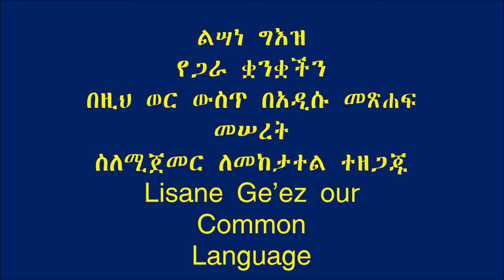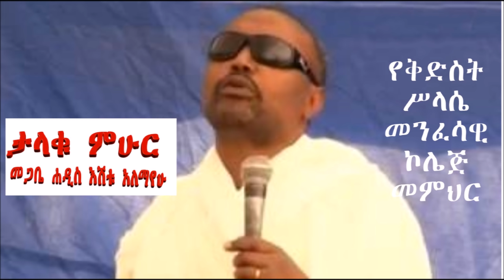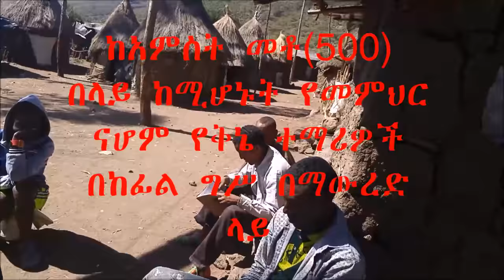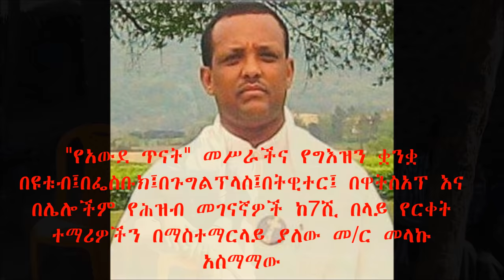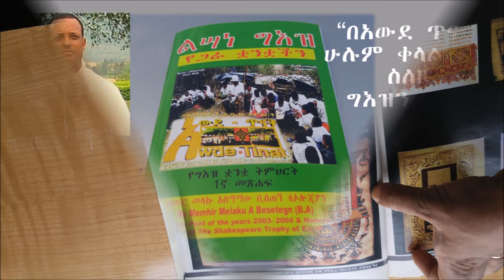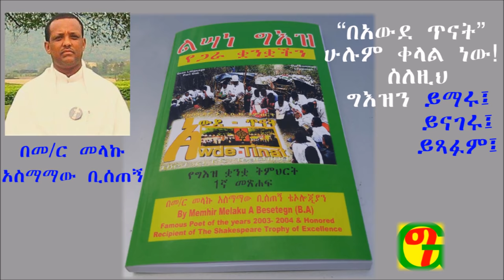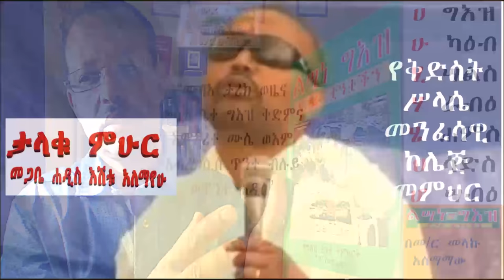Lisane Ge'ez Yegara quanquachin/ልሣነ ግእዝ የጋራ ቋንቋችን ስለ ግእዝና የግእዝ ተማሪዎች አጭር መግለጫ 1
"Awde Tinat" is a resource center for Ethiopians and Ethiopian Orthodox Tewahedo Church as well as Ge'ez language study. Get answer for your questions, learn and teach back.Above all, Awde Tinat is the best channel to learn Ge'ez language.  Memhir Melaku Asmamaw Besetegn; Megabe Hadis Eshetu Alemayehu; Memher Henok Yekine Memher
Awde tinat is the "Teaching Channel"  teaching Amharic, Geez, and English languages is our job! please come and learn then, teach it back to others.
ግእዝን ይማሩ፤ይናገሩ፤ ይጻፉ፤ በአውደ ጥናት ሁሉም ተብራርቶ በተለያየ መንገድ ቅርቦለወታል።

The first channel that teaches Ge'ez Language on line lively. learn the language of Almighty God. the first language of human being. Giz quanqua; Christian marriage, relationship. ministry, theology, the study of biblhow to say hello, or hi in geez language? learn to greet people with this respected language of wisdom. this channel is the first and only channel to teach Ge'ez language online live. learn with siplicity; how to ask questions and give answer, how to greet a women; how to greet both gender? in Geez language all ten (10) personal pronouns have their own verb form; Geez is very amazing language. if you are writer, journalist, teacher, preacher, or have responsibility to communicate people in writing or orally it is very important to learn Geez language.e.
 አውደ ጥናት ብቸኛውና የመጀመሪያው የግእዝ ቋንቋ መማርያ ድረ ገጽ ነው።